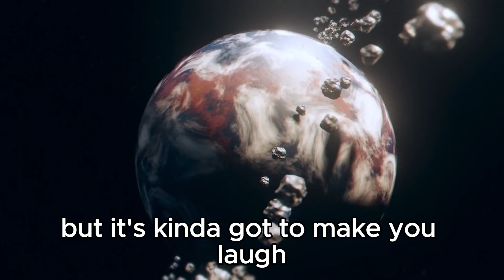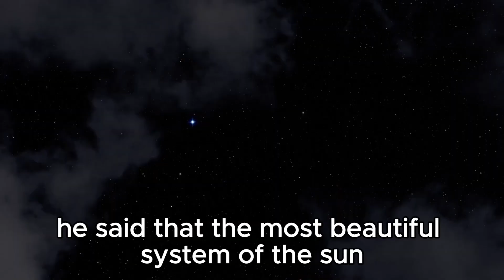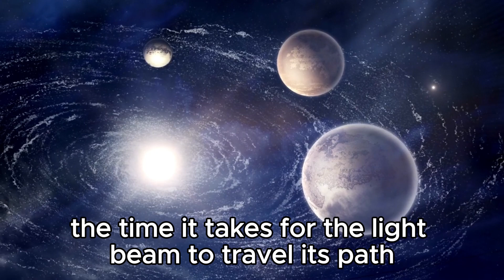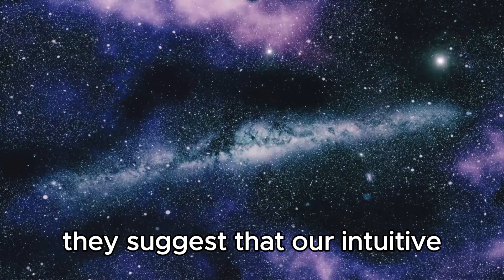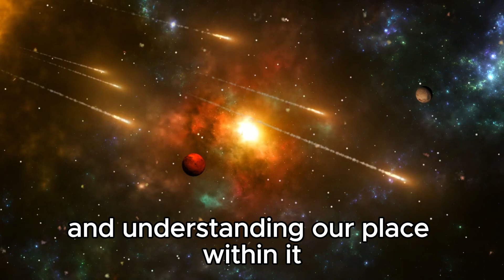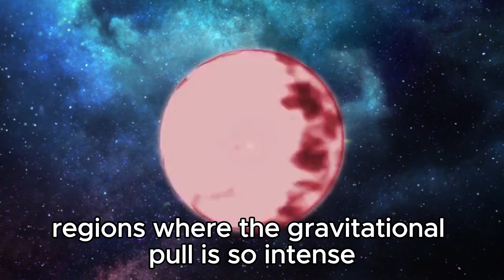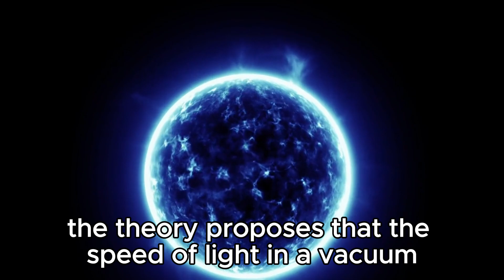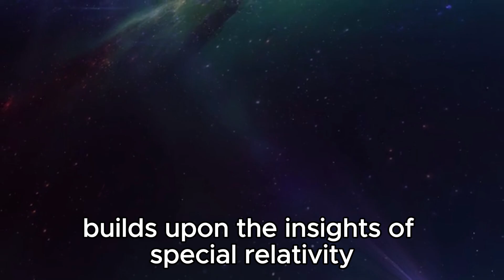Brian Cox Just Announced Mind-Bending Theory Of Time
🌌 Brian Cox Reveals Mind-Bending Theory of Time! 🕰️ Join us as we dive deep into the groundbreaking ideas unveiled by physicist Brian Cox on the nature of time and its profound implications for our universe. From black holes to the fabric of spacetime, this theory will reshape your understanding of reality!